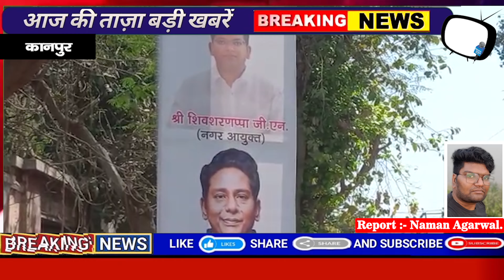Kanpur : JMD Group ने चलाया वृक्षारोपण अभियान और शहर को स्वच्छ एवं हराभरा बनाने का लिया संकल्प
Kanpur : JMD Group ने चलाया वृक्षारोपण अभियान, Nagar Nigam ने शहर को स्वच्छ और हराभरा बनाने का लिया संकल्प
To keep the environment safe and protected, the government has launched an awareness campaign and planted trees in many parts of the city. To further this effort, the JMD Group organized a tree plantation program in Civil Lines, Kanpur, attended by the JMD Group's chairman and municipal officials. After the tree plantation, people also took a pledge to save the environment.

It should be noted that today, on March 6th, the JMD Group organized a tree plantation program in Civil Lines, Kanpur, to spread the message of environmental protection. The organizer of this program, JMD Group chairman Sanjeev Dikshit, explained that global warming is occurring due to the cutting down of trees, which is affecting not only the environment but also the weather.

Therefore, the JMD Group has decided to make the city clean and green this year. The campaign has started today, and it will continue throughout the year. Municipal officials thanked the JMD Group for their support in the municipal campaign. The municipal officials said that tree plantation is just the beginning. Kanpur Municipal Corporation will make every possible effort to make the city clean and green. Not only that, but to keep the city at the forefront of cleanliness surveys, various efforts will also be made.
Report : Naman Agarwal.
Edited By : Naman Agarwal.